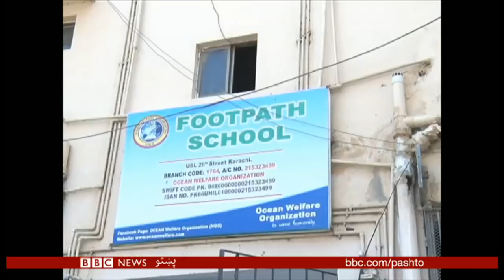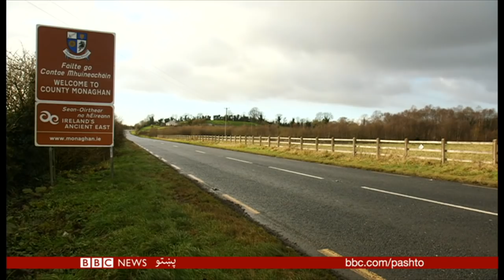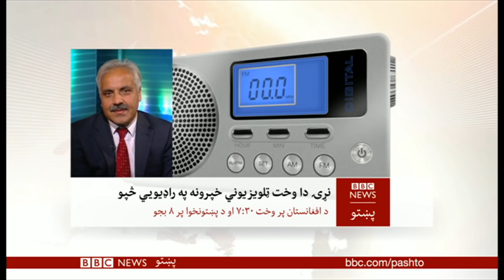BBC Pashto TV, Naray Da Wakht: 19 Sep 2018